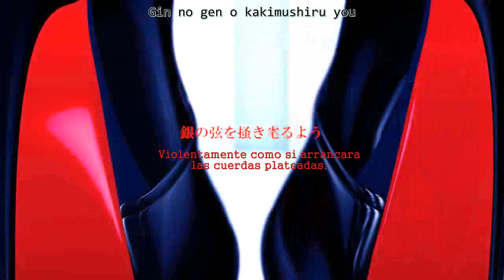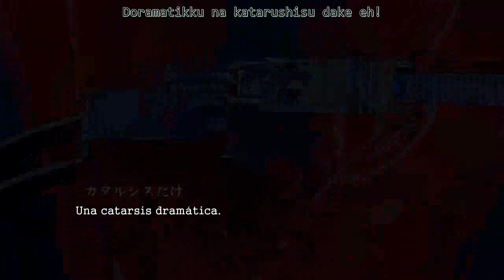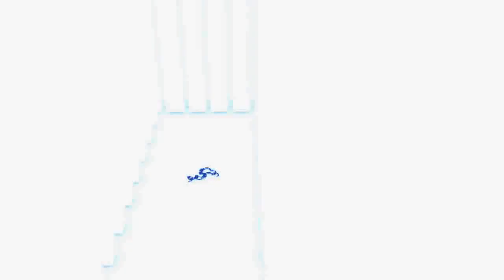「GUMI Whisper」Undo: Redo「Sub Español+Romaji」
Wolassss!! Gente de YT adictos a Vocaloid Ya hace un rato que no subía nada y pues me eh animado a subir esta canción porque pues 40tena y no tenía nada que hacer, me aburrí de jugar y además estoy sufriendo de insomnio y el día de ayer me entro a la cabeza esta canción no se me podía salir de la mente así que ya está aquí. Yo esperaba que dijera un poco más de cosas de sado, dado el video pero no jejeje espero que les guste y pues les deseo a todos ustedes que se me cuiden mucho Kisses babyes ♥

Mis mejores deseos desde la CDMX ♥

Recuerda

► Comparte con todos tus  amigos, amigas y personas que les guste el Vocaloid y Lana del Rey ♥

Vocal: Gumi

Autor : 砂粒ちゃんねる(Sunatsubu)

Agradecimientos: a Mi insomnio

Regalenme Skyns para Fortnite ♥ jejeje

Shouta_Yukina
(Si quieren podemos jugar pero soy malo jajaj sigo aprendiendo uwu)

Enlaces Originales :

Please introduce this music to a friend.